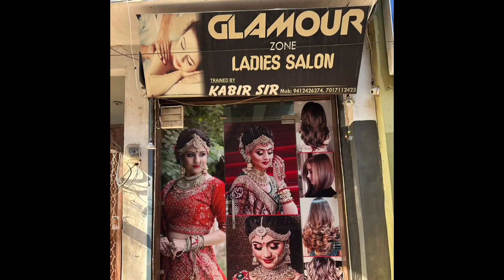नलबंद चौराहे से थाना रसूलपुर तक बनेगा मॉडल रोड महापौर कामिनी राठौर ने नगर निगम अधिकारियों संग किया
नलबंद चौराहे से थाना रसूलपुर तक बनेगा मॉडल रोड महापौर कामिनी राठौर ने नगर निगम अधिकारियों संग किया निरीक्षण